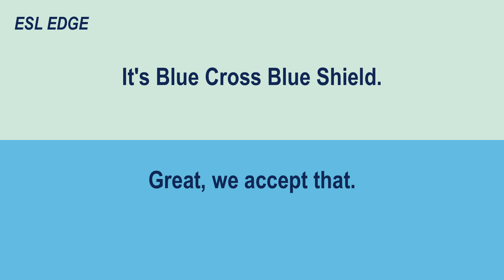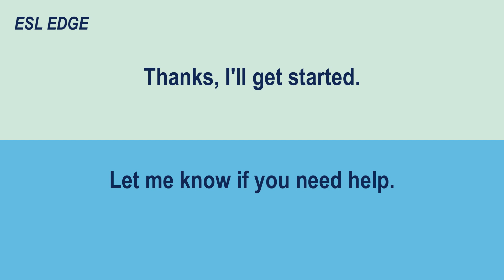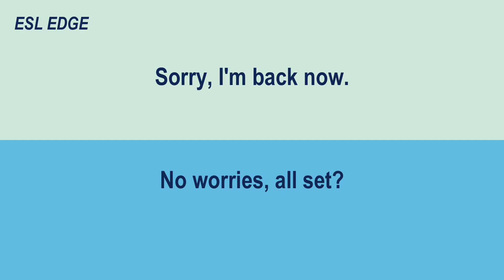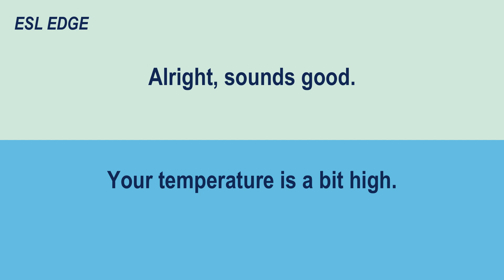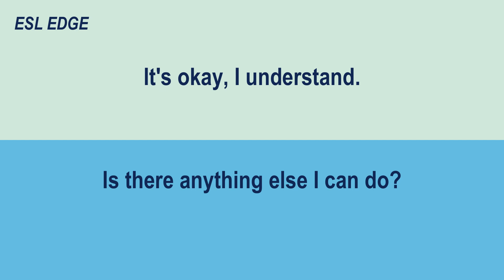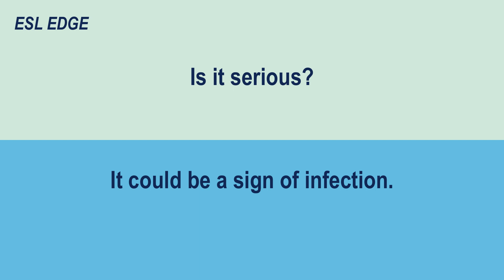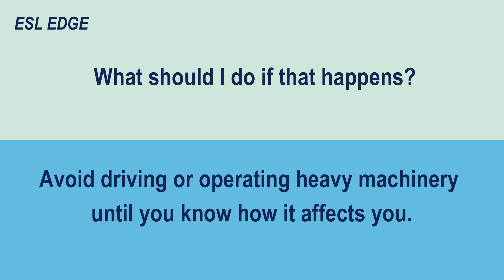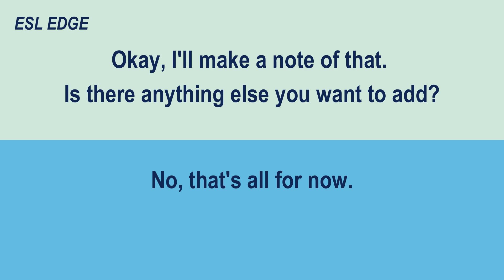Everyday English Conversation Practice: At the Clinic English Practice.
In this video, we'll be practicing everyday English conversations that you might encounter at a clinic. Whether you're a healthcare professional or a patient, it's important to be able to communicate effectively in English. We'll cover common phrases and vocabulary related to medical appointments, such as booking an appointment, describing symptoms, and understanding medical instructions. By the end of this video, you'll feel more confident and prepared for your next clinic visit. So, let's get started and improve our English listening skills together!